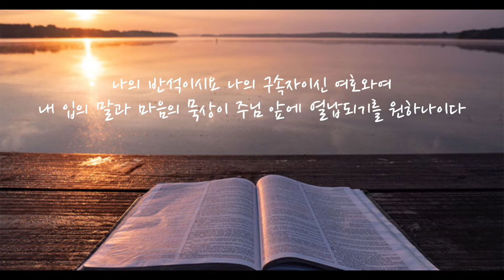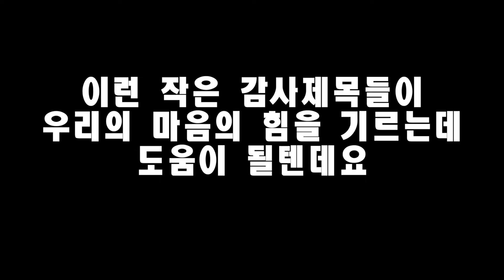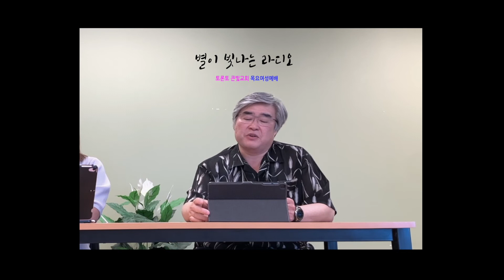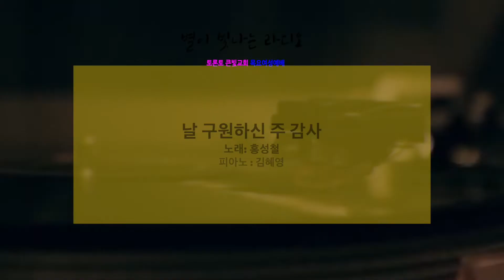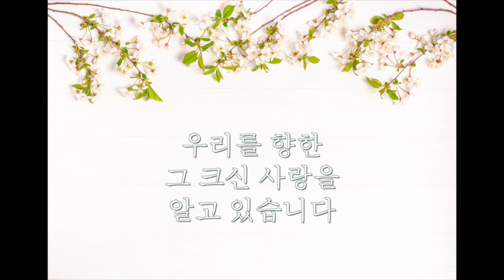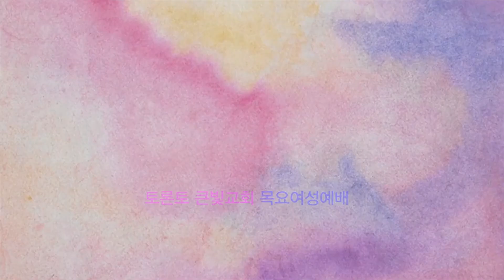20210624 목요여성예배 "감사"